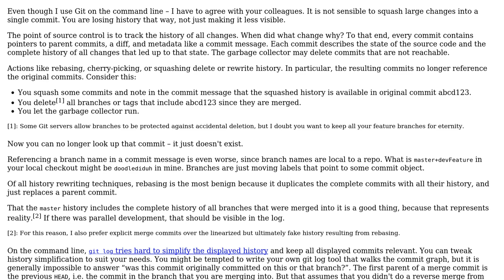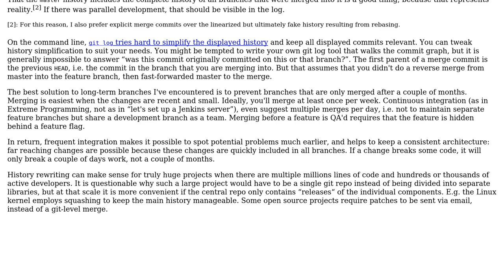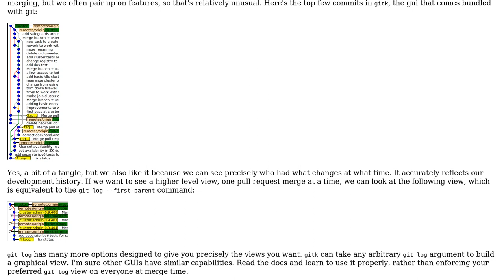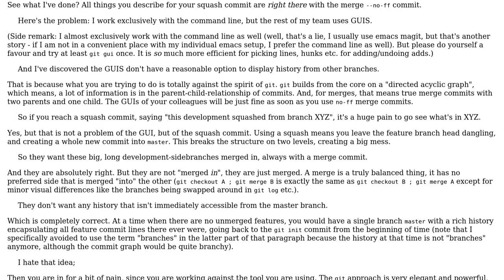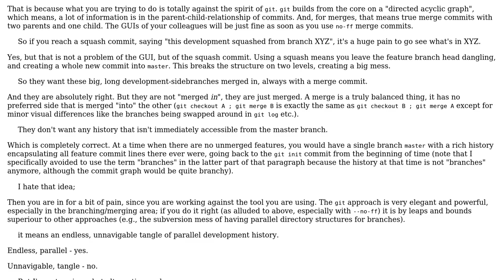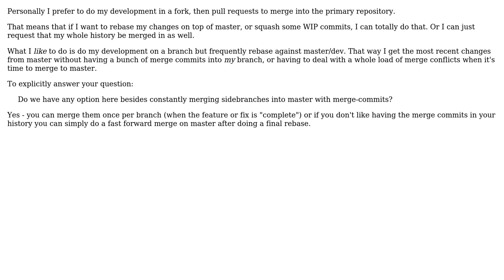My office wants infinite branch merges as policy; what other options do we have?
Software Engineering: My office wants infinite branch merges as policy; what other options do we have?

With thanks & praise to God, and with thanks to the many people who have made this project possible! | Content (except music & images) licensed under CC BY-SA | Music | Images & others | With thanks to user Zanon user Wayne Werner user Standback user Pierre.Sassoulas user Karl Bielefeldt user Brad Thomas user AnoE user amon and the Stack Exchange Network Trademarks are property of their respective owners. You are responsible for your own actions.